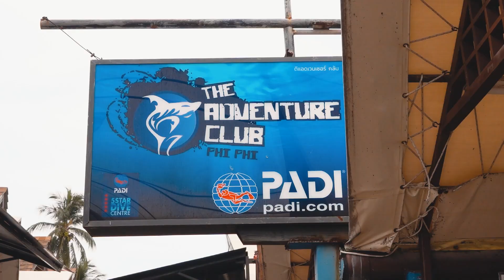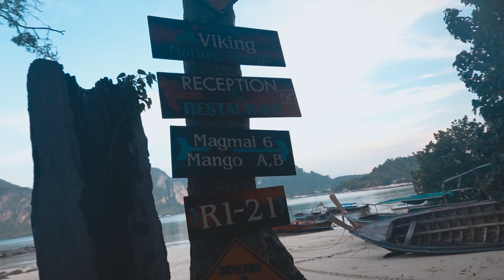Bunny Lives Here - ดำน้ำที่เกาะพีพี ชมความงามใต้ท้องทะเล